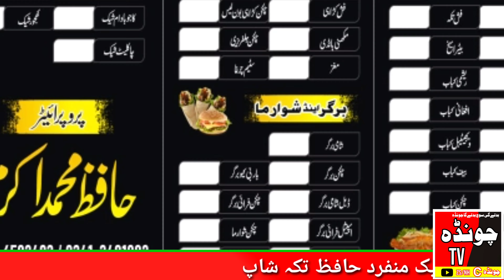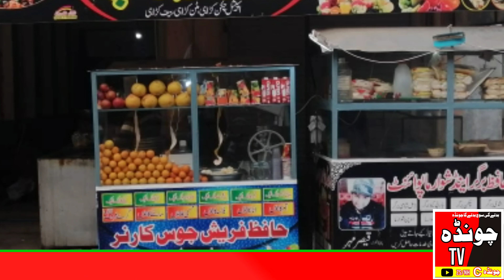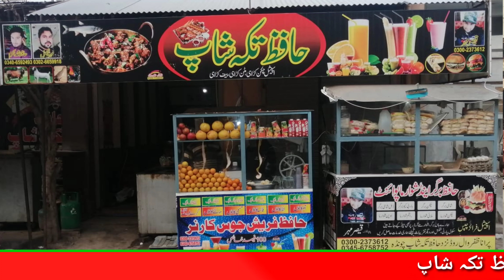چونڈہ شہر کی مشہور ایک منفرد حافظ تکہ شاپ